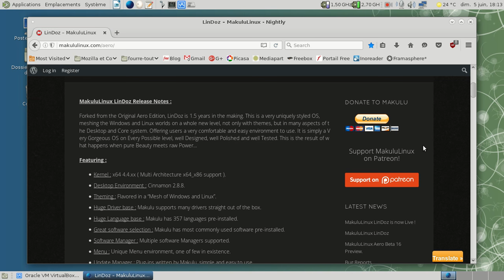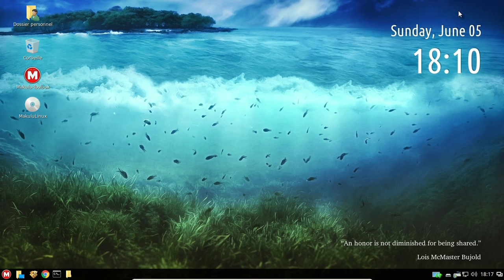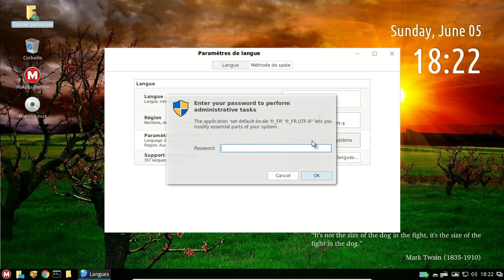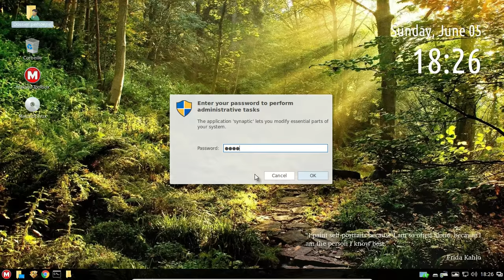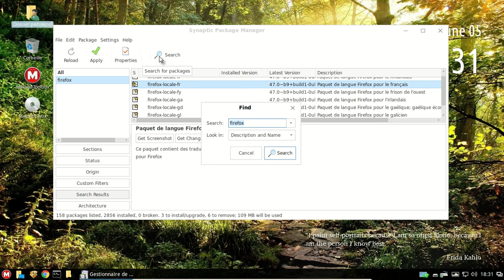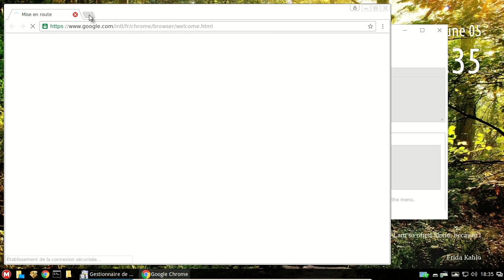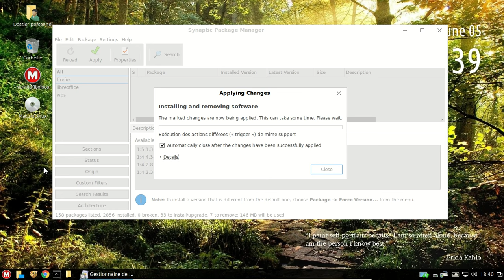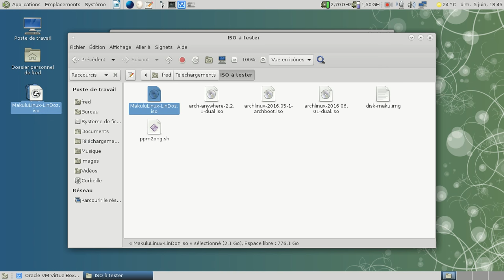Makulu Linux Lindoz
La pire des distributions GNU/Linux que j'ai pu voir de ma vie : une quinzaine de PPAs, une traduction bancale, des dépots mélangés au petit bonheur la chance... Bref, le pire du pire !

Ubuntu + Cinnamon = LinuxMint
Debian + Cinnamon = LinuxMint Debian Edition

Et *rien d'autre* !